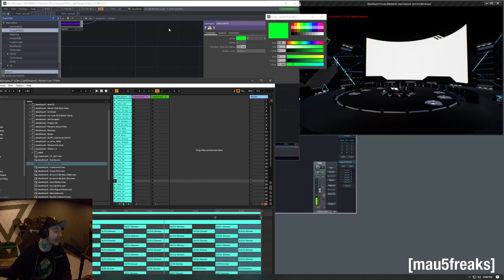deadmau5 Talks about Daft Punk retirement